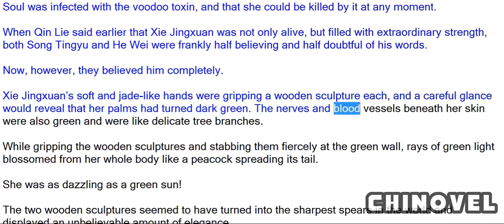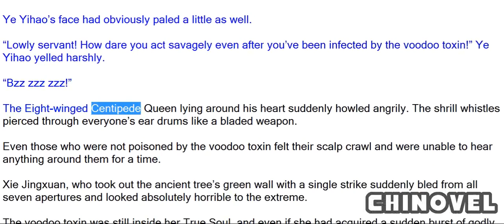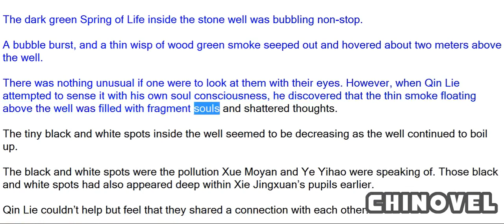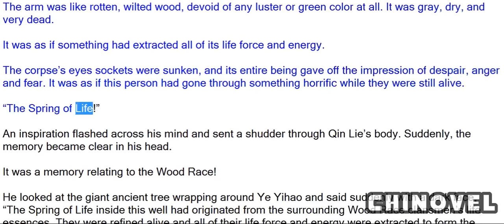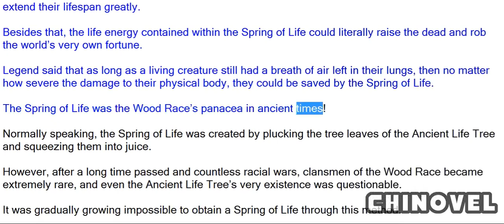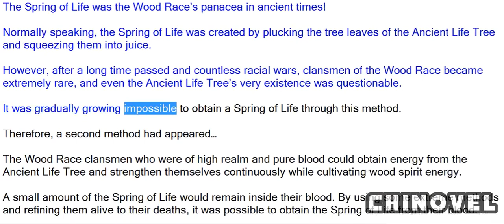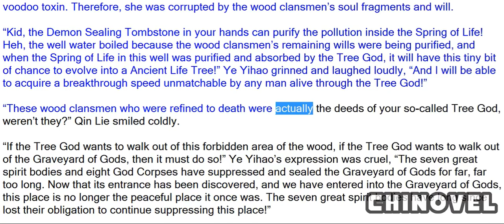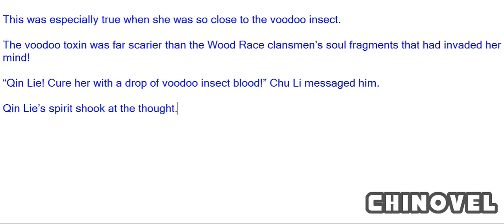Spirit Realm, Chapter 467 Spring Of Life